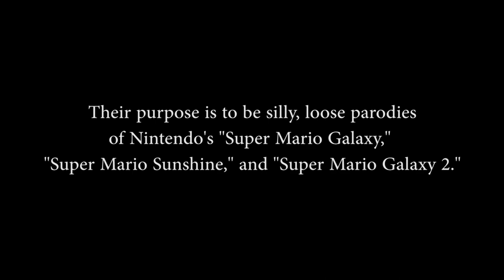Political Mario Games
These three abominations (or Obamanations) were programmed by me. Of course, I do not own most of the material; they belong to Nintendo. These are parodies of classic Mario titles. "Super Trump Galaxy" (2020) is a loose parody of "Super Mario Galaxy" (2007). "Super Obama Sunshine" (2021) is a political spin on "Super Mario Sunshine" (2002). "Super Trump Galaxy 2" (2021) is more of an improvement upon the original and pokes fun at a few things found in "Super Mario Galaxy 2" (2010). These are silly and aren't meant to spawn any political arguments. I made these for fun and I had no idea games like "Super Bernie World" existed while making "Super Trump Galaxy." I hope to show all of the three games' content in later videos. I don't believe that I upload them for you to play as Nintendo is a bit stern with fan-projects.